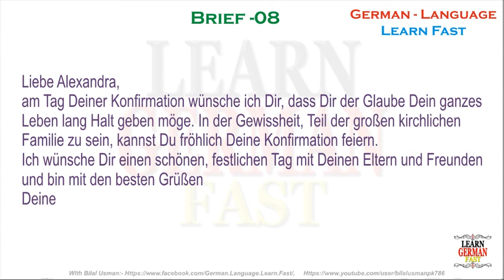Learn German with Bilal:- German Brief 08 - A1, A2, B1, B2, C1, C2